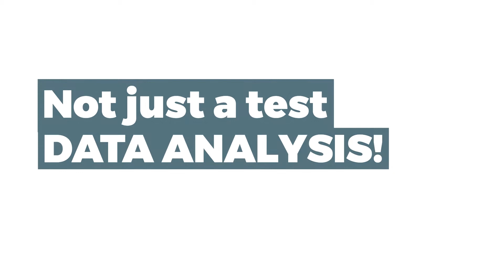What Best Athletes can do for you | How data analytics can help you improve your game & be your Best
Fitness testing is important, but collecting test data is only a small part of what goes into making an athlete, a better athlete. With Best Athletes, once testing is completed, the real work begins! Our team of expert sports scientists & data analysts will analyze your data, tell you where you stand developmentally, how you compare relative to the best athletes in your age category, and what you need to do to get to the next level.

Brought to you from our very own Chief Sports Scientist, Richard Bucciarelli | Youtube @SoccerFitnessInc